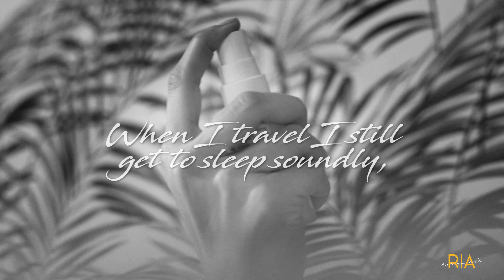What's Your Bedtime Ritual?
Do we realize how much of our world revolves around our bed? Especially at night, it's where we are most at peace. Just before bedtime, we do the things that relax us and makes us feel good.

So I guess there's no way around it, investing in a high-quality bed is a must. At home, I've chosen a Sealy Posturepedic bed.